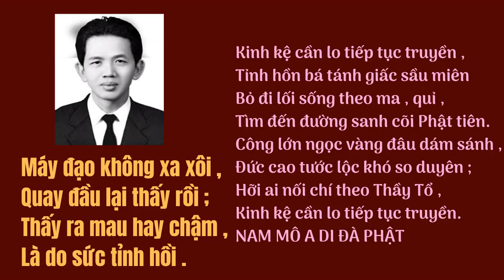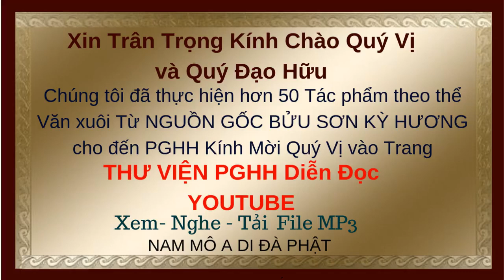Diễn Đọc : ĐỜI MẠT PHÁP (P1/2) HIỂN ĐẠO -Tác Giải THANH SĨ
ĐỜI MẠT PHÁP - HIỂN ĐẠO của ÔNG THANH SĨ -Diễn Đọc : Tú Trinh & Khánh Hoàng - THƯ VIỆN PGHH Thực Hiện Trọn Bộ 17 Tác Phẩm Gồm 38 Video (Kính Mời Quý Vị và Quý Đạo Hữu vào Link nầy Xem được hơn 50 Tác phẩm 700 Video . Trân Trọng Kính Mời ) ThuVienPGHH . Trọn Bộ 500 CHUYỆN BÊN THẦY 60 ViDeo .